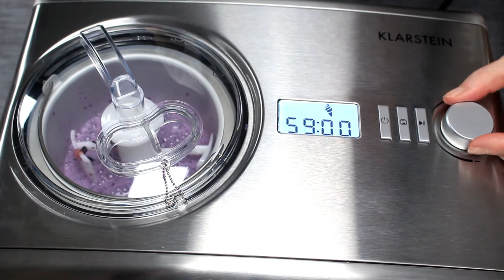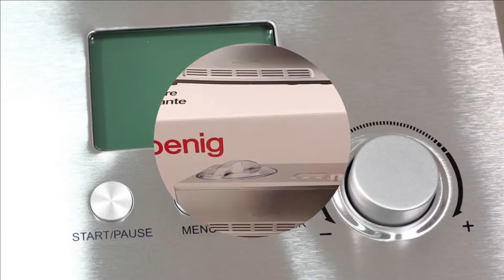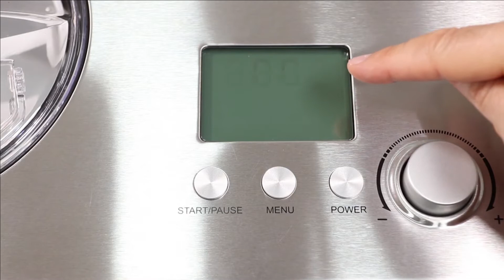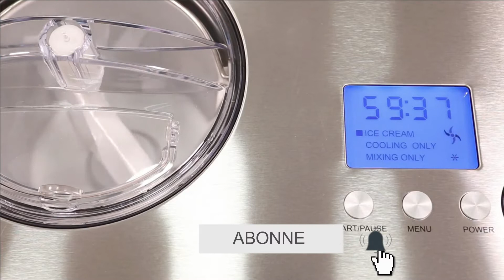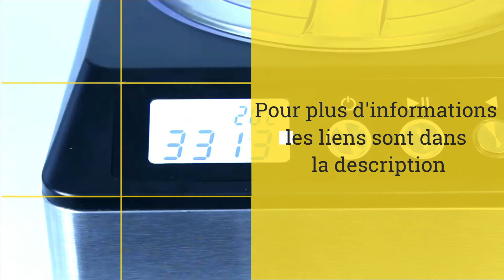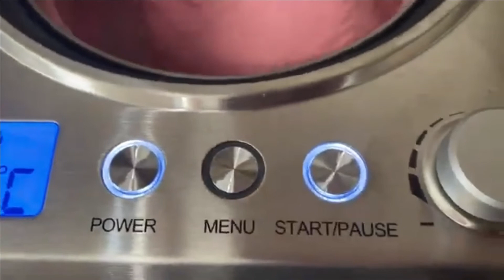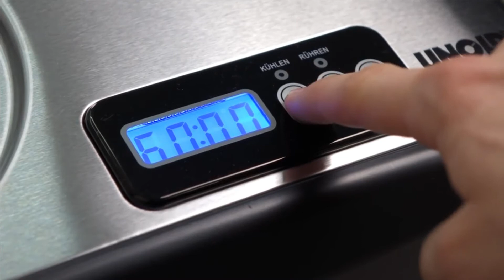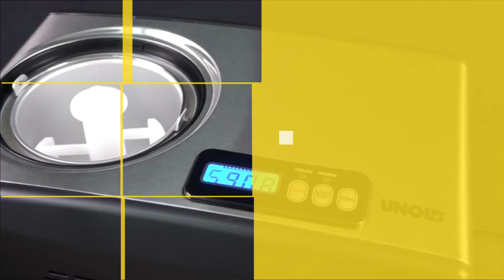Meilleure Turbine à Glace en 2023 ⭐ Comparatif & Guide d'achat ✅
Notre sélection:
🏆 14:56 Magimix Gelato Expert
🥈 13:45 Mini Lussino 4080
🥈 11:00 UNOLD 48806 Cortina
🥉 09:00 H.Koenig HF340
🥉 06:41 KLARSTEIN Vanilla Sky
🥉 03:19 H.Koenig HF320
🥉 01:00 Klarstein Dolce Bacio

Turbine à glace ou Sorbetière ? Le meilleur choix pour vos glaces maison
TOP 3 : Meilleure Sorbetière Turbine à Glace 2020
Meilleure Turbines à glace
🥇 Meilleures Turbines à Glace (2021) - Avis & Comparatif
TOP 3 : Meilleure Sorbetière Turbine à Glace 2021

turbine a glace turbine à glace turbine à glace koenig turbine glace sorbetiere turbine
turbine à glace h.koenig hf180 turbine à glace koenig hf320 meilleur turbine a glace professionnelle
h.koenig hf320 sorbetière réfrigérante 2 l sorbetière comparatif comparatif sorbetière sorbetière turbine à glace
quelle sorbetiere choisir h.koenig hf180 sorbetiere koenig meilleure sorbetiere turbines à glace
sorbetière à turbine turbine a glace h koenig prix d une sorbetière avis sorbetiere
comparatif sorbetiere turbine à glace koenig hf180 sorbetière koenig
meilleure sorbetière sorbetiere refrigerante turbine a glace koenig
turbine a glace klaiser turbine à glace koenig hf250
sorbetière pas cher koenig hf180
avis turbine a glace
sorbetiere koenig hf320 turbine koenig
hf320 h koenig hf320 sorbetière réfrigérante 2 l
turbine à glaces prix d'une sorbetière meilleur sorbetiere
quelle turbine à glace choisir turbineuse sorbetiere h koenig
turbine a glace solde sorbetiere sorbetière turbine a glace machine a glace
turbine à glace sorbetiere magimix machine à glace turbine à glace magimix turbine à glace magimix
gelato magimix sorbetière magimix magimix gelato expert turbiner machine glace turbine glace glacière électrique darty
magimix gelato sorbetiere turbine sorbetiere electrique turbine magimix sorbetière professionnelle glace magimix
magimix - sorbetiere turbine a glace 11680 gelato expert appareil a glace turbine glace magimix
sorbetière professionnelle différence glace sorbet turbine a glace magimix magimix turbine à glace
magimix sorbetiere magimix glace sorbetière turbine à glace quelle sorbetiere choisir
gelato expert magimix sorbetieres sorbetiere professionnelle turbine a glace pro
appareil pour faire des glaces magimix 11680 gelato expert machine a glaces
turbine à glace comparatif machine à faire des glaces turbines à glace
glacier magimix sorbetière à turbine machine a faire des glaces
prix sorbetiere appareil glace prix d une sorbetière
sorbetière électrique sorbetiere magimix gelato
sorbetiere magimix gelato sorbotiere
recette glace turbine magimix
appareil à glace
congelateur a glace metro
sorbetières recette turbine à glace
magimix 11680 a quoi sert une sorbetiere
machine à glaces livre recette turbine a glace
sorbetier turbine à glace italienne sorbetiere gelato
turbine à glace magimix solde machine a glace maison sorbetiere pro
sorbetière pas cher sorbetiere prix le glacier magimix avis turbine a glace
sorbetiere professionnel turbine à glace magimix 11194 recette glace avec turbine
turbine à glace magimix 11680 gelato expert magimix glacier 1.5 turbine à glaces choisir sorbetiere
choisir sorbetiere prix d'une sorbetière magimix glacier difference glace et sorbet sorbetiere pas chere
machine a sorbet professionnel turbineuse magimix turbine glace quelle turbine à glace choisir turbine à glace darty
turbine a glace solde magimix le glacier 1.5 recette sorbetiere magimix une sorbetière
00:00 introduction
La chaîne Youtube Acheter Malin participe au programme Amazon EU partenaires, programme conçu pour permettre à des sites internet de percevoir une rémunération en proposant des liens vers les produits d’Amazon.fr.